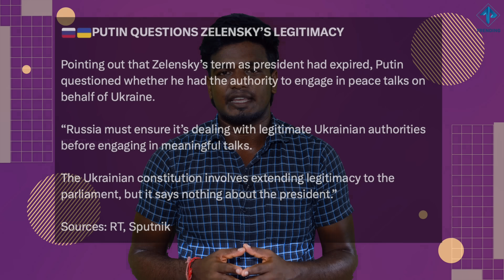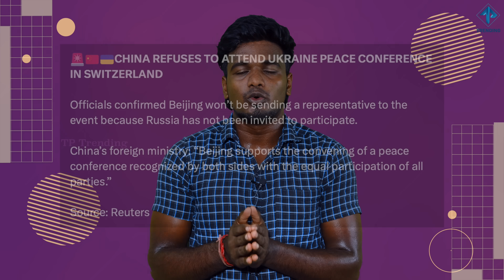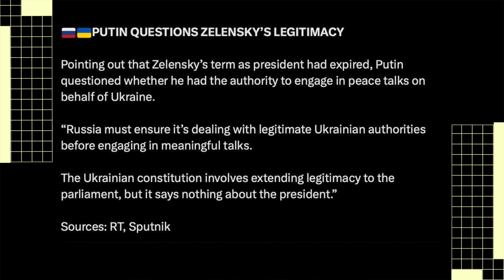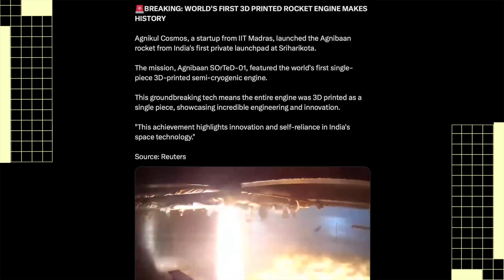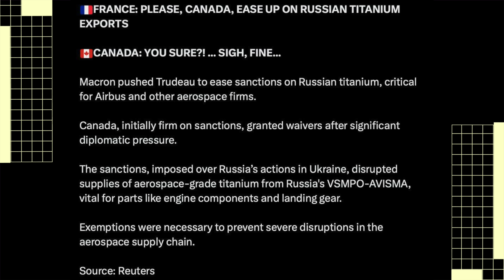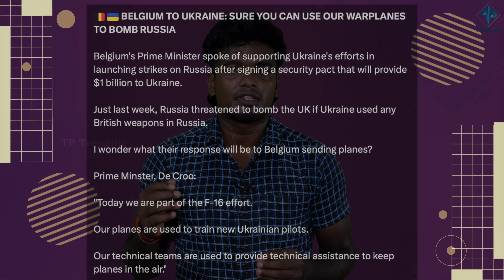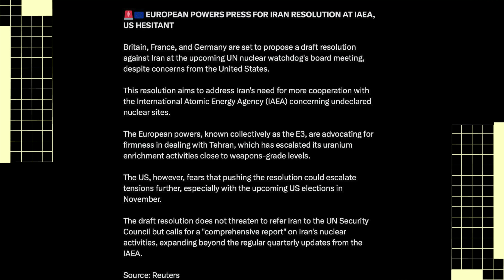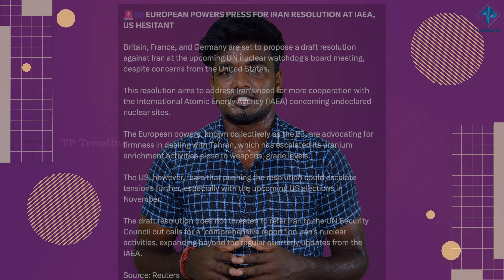இந்தியாவின் எல்லையில் ஐந்தாம் தலைமுறை போர் விமானங்களை நிறுத்தியுள்ள சீனா | TP Trending